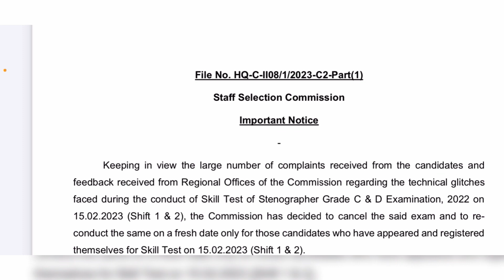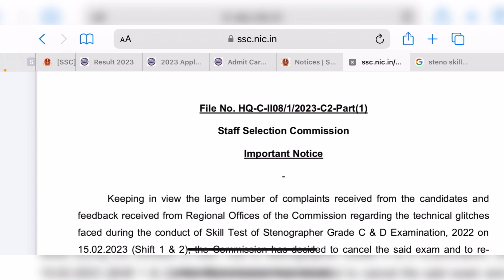SSC Stenographer Grade C and D 2022 skill test rescheduled..|| good news to all candidates.